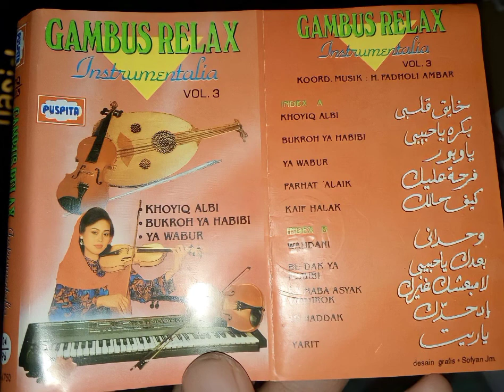kholiq albi// gambus instrumental vol.3